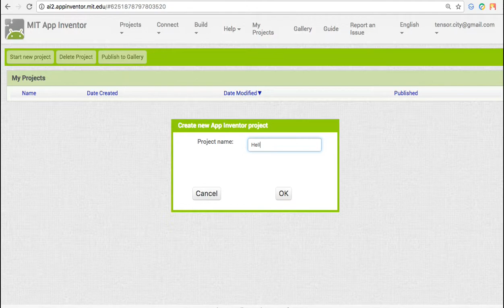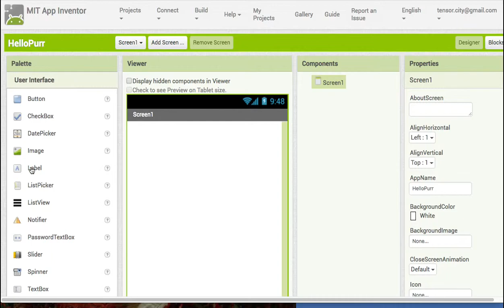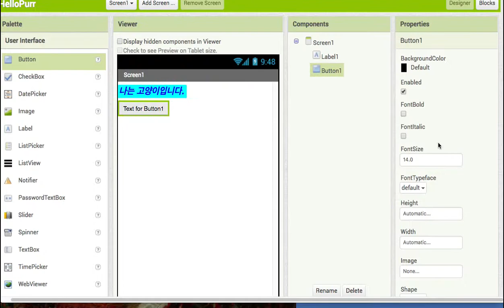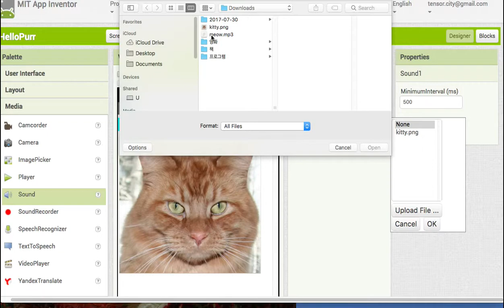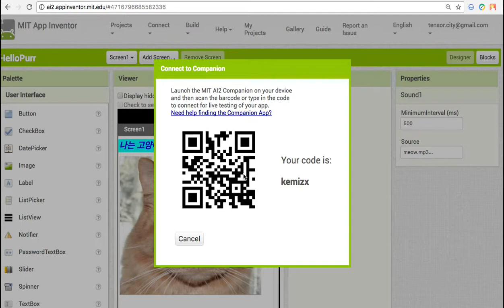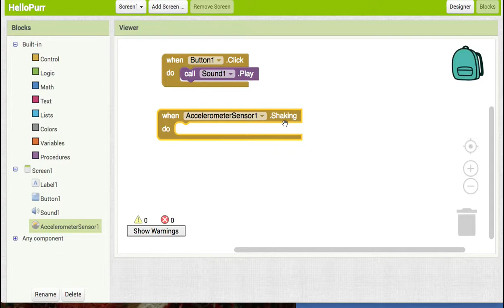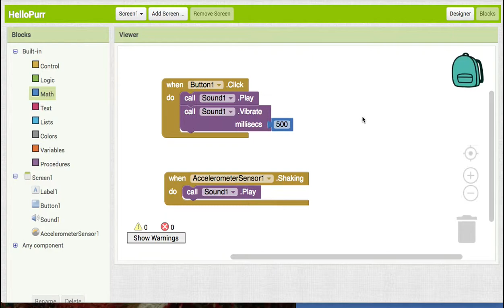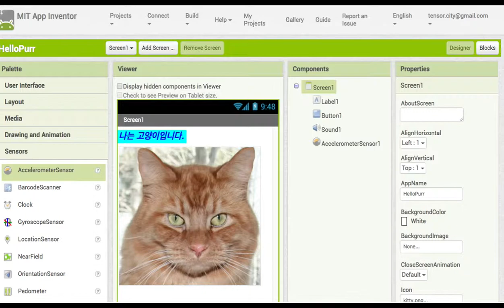AI 001 HelloPurr